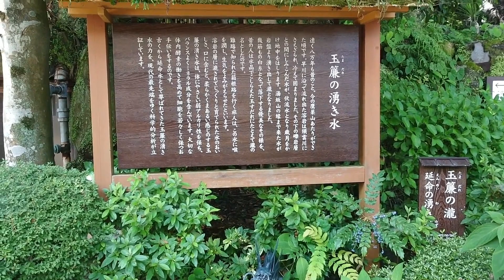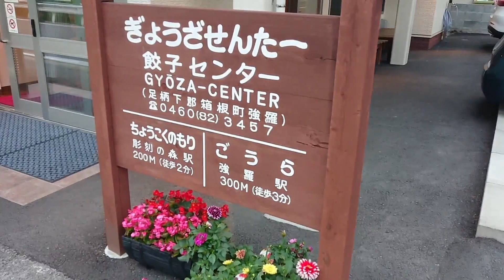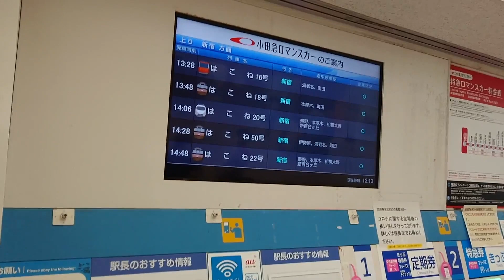1泊2日の箱根ぼっち旅行！ / ロマンスカーに温泉宿も！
★★★よかったら以下のリンクからポイントサイトを登録・クレジットカードの発行お願いします★★★
▶︎【ポケットチェンジ】海外旅行で余った外貨を電子マネーに！何と小銭も対応‼︎
＊旅行におすすめのクレジットカード＊
・年会費永年無料で充実の海外旅行保険が自動付帯！アパホテルの支払いに使えば1時間のレイトチェックアウトもできるエポスカード！リンクから2500円相当のポイントもらえます
＊マイルや現金に交換できるポイントサイトに登録しませんか？以下のリンクから登録すると、紹介特典が得られます！
・国内最大級のポイントサイトモッピーの登録はこちら
・こちらのリンクから登録すると50円相当もらえるGポイントの登録はこちら
・こちらのリンクから登録すると1500ポイントもらえるECナビの登録はこちら
紹介コード【eats-6C4alz】を入力するだけ！

1泊2日で箱根に旅行へ行ってきました
往復ロマンスカーを利用し、温泉のあるホテルでのんびり過ごしました
また、行きたかった箱根彫刻の森美術館にもいくことができて、充実した2日間になりました